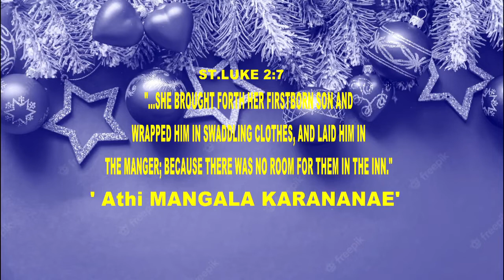'Athi MANGALA KARANANAE'/ Christmas Hymn/Traditional Instrument Veena/Dr.Miriam,Ph.D.